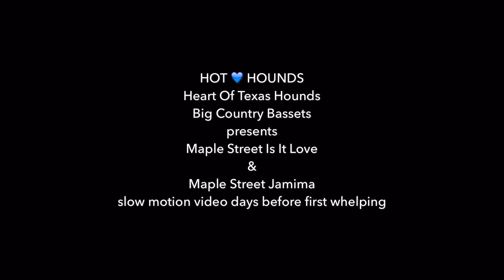European Basset Hounds in slow motion-pregnant female days before whelping first litter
MAPLE STREET JAMIMA X MAPLE STREET IS IT LOVE? SLOW MOTION VIDEOS DAYS BEFORE FIRST WHELPING. AKC EUROPEAN BASSET HOUND PUPPIES